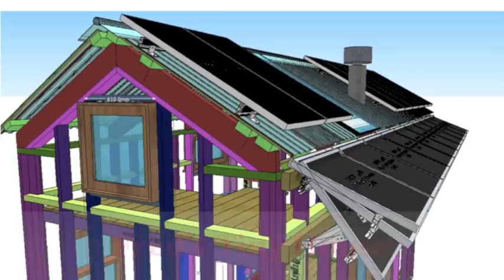The Sharing Economy, Swaps & Trades To Get What You Lack For Your Tiny House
See how Fred swapped the custom built roof rack he designed in SketchUp for the custom made cushions and mattress his tiny house needed.  Roof rack drawings are available for purchase in the Store